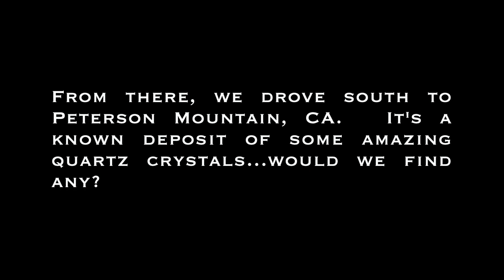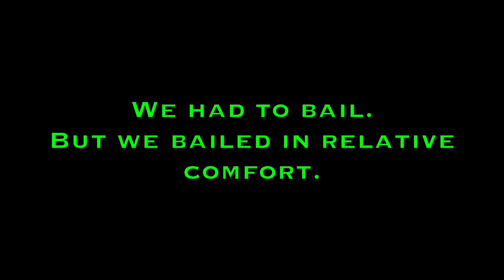Davis Creek Obsidian Mines + Peterson Mountain Quartz Crystals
The 3rd and final installment of the Epic CA + NV roadtrip with the little one.  In this episode, we make it to the Davis Creek Obsidian 'mines', which used to be actual mining claims.  In the mid-1970's, the tyrants in the Federal government dispossessed the miners of their claims, and opened the area up to the public - sort of.

Except now, to gather obsidian, you need a 'permit' (which is free, but still annoying).  Basically, you need government permission to use public lands and gather inorganic resources.  Ready for tar and feathers, yet?

The next day we drove to Peterson Mountain,  also in the People's Socialist Republic of California, to look for quartz crystals and gems.  Mother Nature decided to throw us a curve ball.  We obviously made it out - barely.

All in all, a good trip - and definitely something everyone should do with their kids, to whatever extent their means and experience permit.  Kids love to be dirty, tired, and messy.  The "outdoors" really is our original natural habitat.  There is no reason to shy away from it!